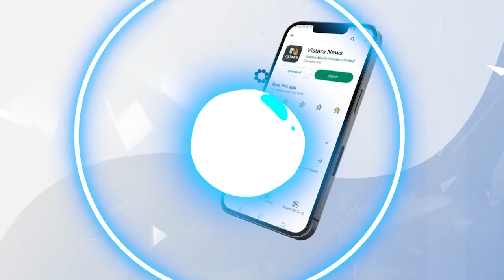ಅರ್ದಂಬರ್ಧ ಸಿನಿಮಾದಲ್ಲಿ ಅರವಿಂದ್‌ ಫೇವರೆಟ್ ಸೀನ್‌ ಯಾವುದು? | Divya Uruduga and Aravind KP Interview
ಅರ್ದಂಬರ್ಧ ಸಿನಿಮಾದಲ್ಲಿ ಅರವಿಂದ್‌ ಫೇವರೆಟ್ ಸೀನ್‌ ಯಾವುದು? | Divya Uruduga and Aravind KP Interview | Vistara Cinema